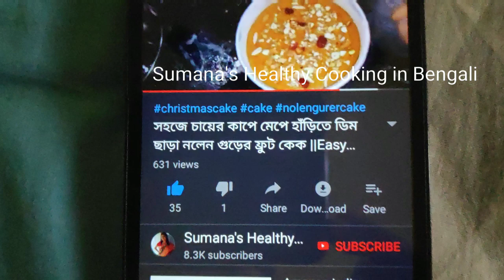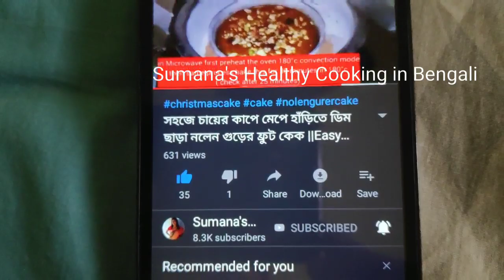গ্রামের বাড়ির সিক্রেট মাছ শুক্তো রেসিপি কুলেখারা শাক দিয়ে | KULEKHARA SAG DIYE BENGALI MACH SUKTO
Your queries - kulekhara shak recipe,bengali shukto recipe,maach sukto recipe,chingri mach diye sukto ranna,kulekharar pata o chingri mach diye lau begun aloo sukto,bengali traditional recipe,new recipe,hygrophila plant recipe,healthy recipe,bottle gourd or lauki recipe

Ingredients:
100 gm prawn ( marinate with pinch of salt & turmeric)
100 gm kulekhara leaves / hygrophila plant leaves
100 gm bottle gourd / lau / lauki
1 big size potato / alu
1 small size begun / brinjal
Salt to taste
2 cups water
1 bay leaf
1/2 tsp sugar
1/4 tsp mustard seeds
1/2 tsp crushed ginger
1/4 tsp turmeric
1 tbsp mustard oil

আপনারাও শেয়ার করুন আপনাদের রান্নার ছবি আমার ফেসবুক পেজে,যা অামি সকলের সাথে শেয়ার করব।

try this recipe & share to my FaceBook Page

Hope you all like .if you have any questions or any suggestions write them in comment section below.